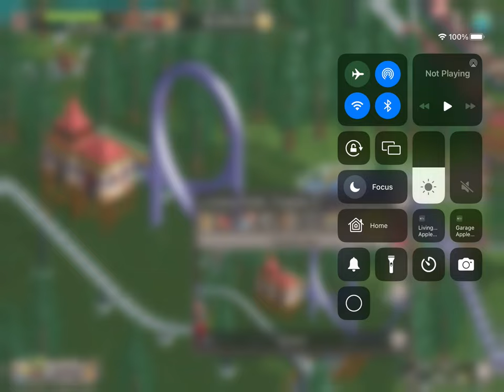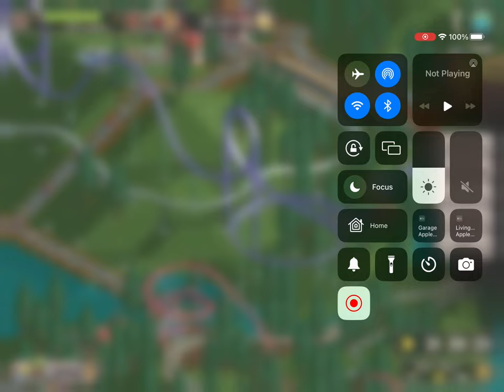Roller Coaster Tycoon classic infinite chain lift glitch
Idk why this is happening. I was trying to make a micro coaster